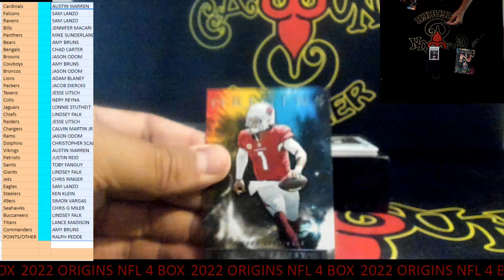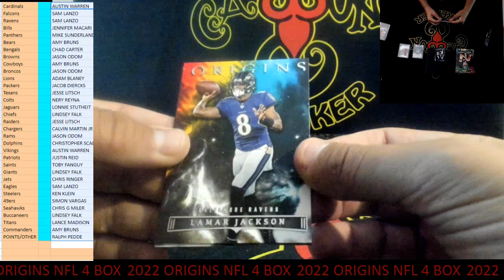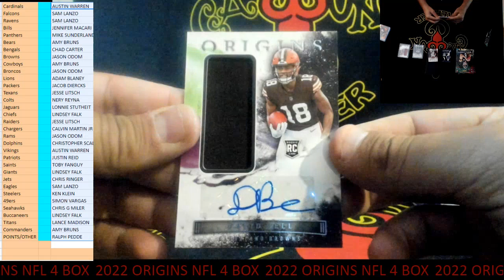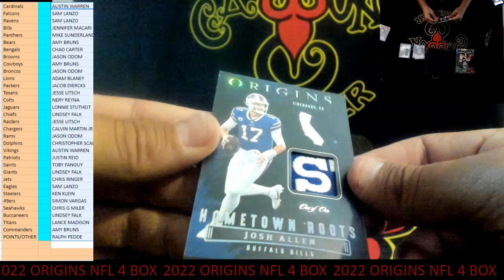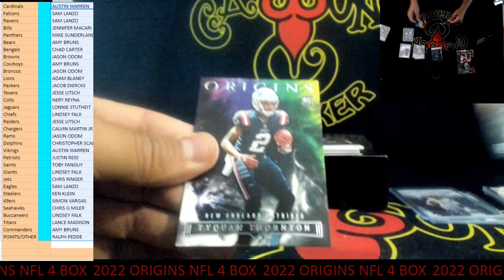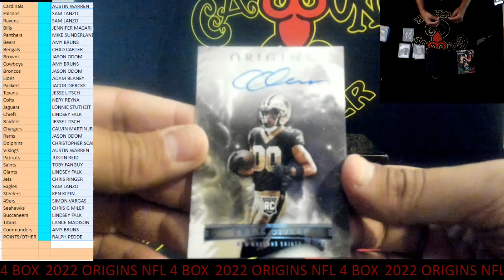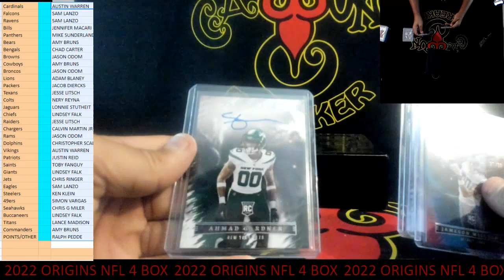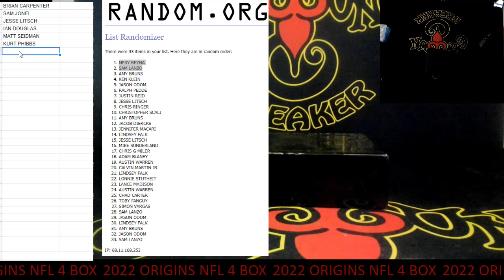CAJUNBREAKER 2022 ORIGINS NFL 4 BOX #2 11-3-2022